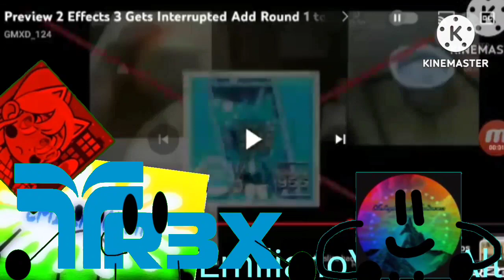Touchstone Logo Gets Interrupted Add Round 976